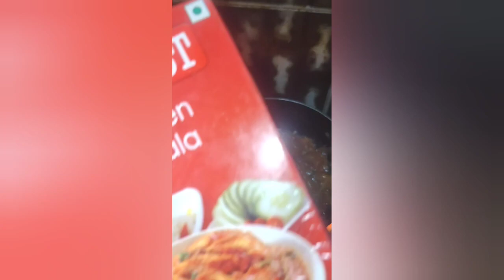simple tala hua gost.......